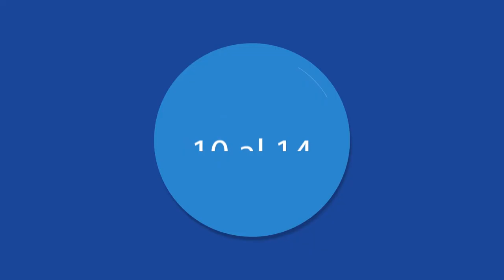IV Muestra de Cine Medioambiental Dominicana - Promo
¡Apúntalo en tu agenda!

10 - 14 de Septiembre del 2014